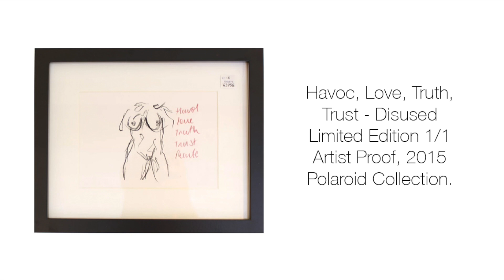Havoc, Love, Truth, Trust - Disused Limited Edition 1/1 Artist Proof - Bonetti Gallery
Havoc, Love, Truth, Trust - Disused Limited Edition 1/1 Artist Proof, 2015 Polaroid Collection. Sketches from a collection of six proofs for a 2015 Polaroid Series. 250 gsm, 11 x 9 inches framed, acid free paper. Dated in pencil on the rear of the image with the thumbprint showing authenticity. These images shown are the actual sketches being sold; you will note that there are marks on the paper. These are not reproductions, prints have been made of these but only one proof per Polaroid were sketched.

Medium: Acid Free Paper, Signed On Rear.

All of our artwork comes with a signed certificate from The Bonetti Gallery, that is your guarantee. Keep it safe, it’s valuable.